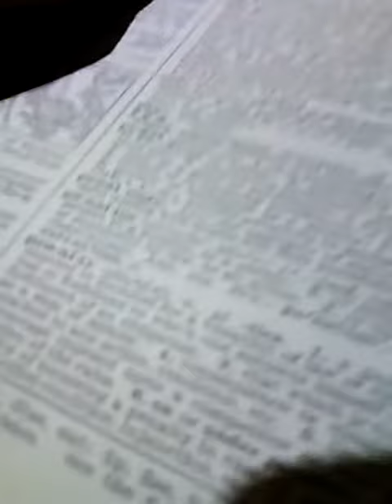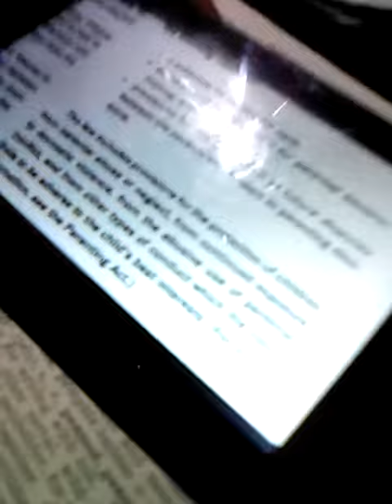June 19, 2020(2)